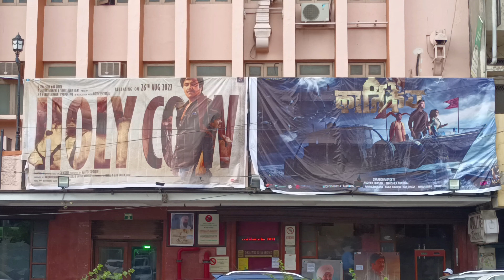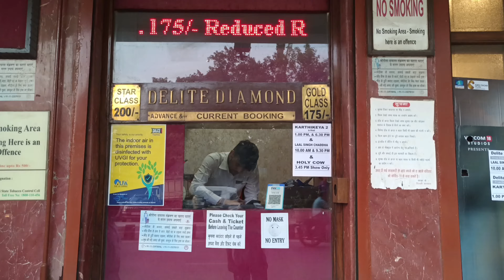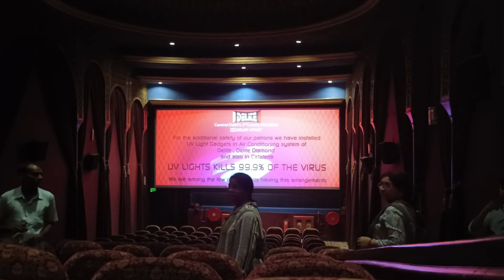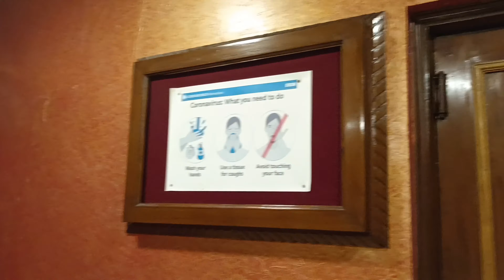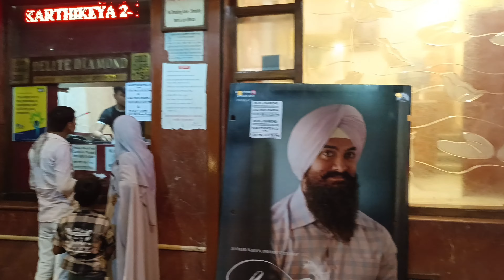Delite Cinema-Delite Diamond | Asaf Ali Road Delhi | Watching Karthikeya 2 Movie|Show Timing 6:30 PM